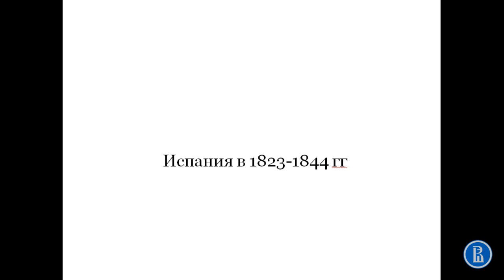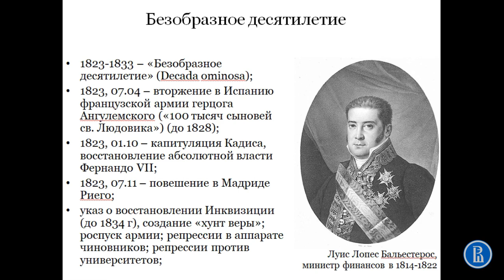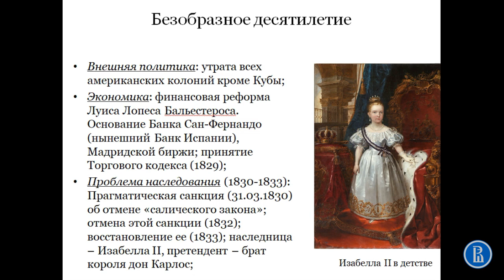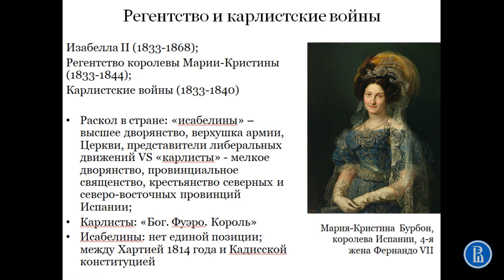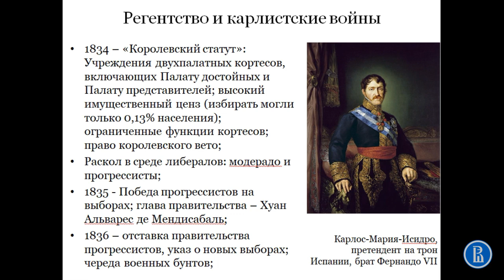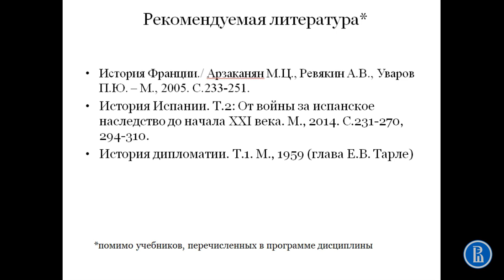Испания в 1823-1844 годах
Лекция "Европа между 1815 и 1848 годами", часть пятая.

Курс "История", ОП "Культурология", 1 курс, бакалавриат НИУ ВШЭ